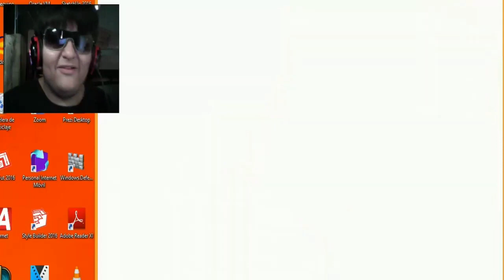TREMENDA FOTO KEFLA 😧😏 - Dragon Ball Super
Goku vs kefla
kefla y kyabe
dragon ball meme